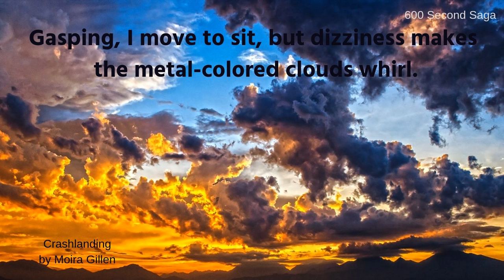Crashlanding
After 5+ years of being a librarian in a small town in Western Maryland, Moira quit to pursue her dream of writing full-time. In addition to being a wife and mother, and writing shorter pieces (mostly dark fiction, horror, and speculative fiction), Moira is also hard at work on revising her first novel-length manuscript, a full-length women's historical speculative fiction ghost story entitled "Edgewood".

You can find out more about her and her writing at moiragillen.com, and there are links to some of her stories currently for sale in anthologies Additionally, the site has several short "in-progress" or rough-draft stories for casual readers and links to follow her on Twitter @moiragillen for updates on new publications.

 You can support 600 Second Saga by giving us a 5-star review on iTunes